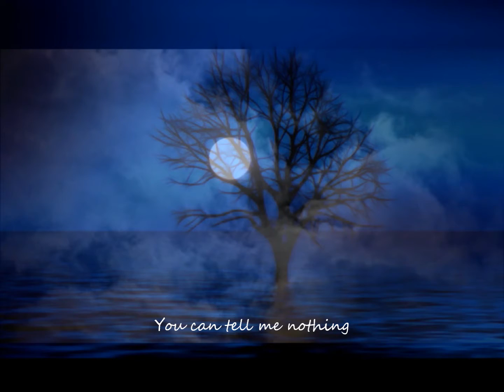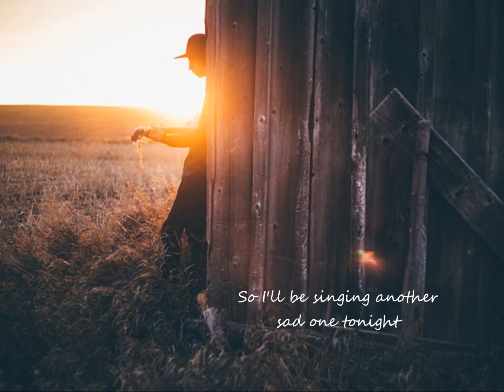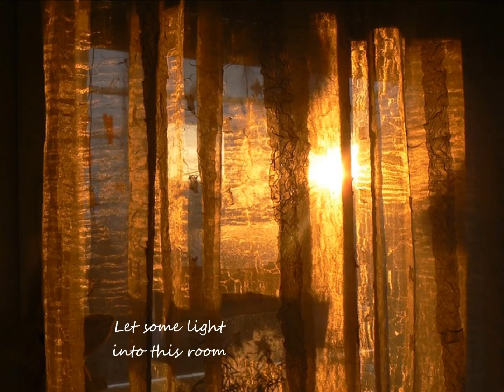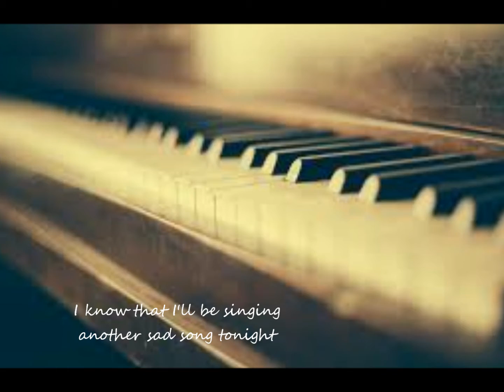Another Sad Song Tonight - Rollie Tom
There's never enough of them to go around

 Odalomas Music - BMI
Download the song from Spotify, Apple Music, Pandora, Amazon Music, etc.